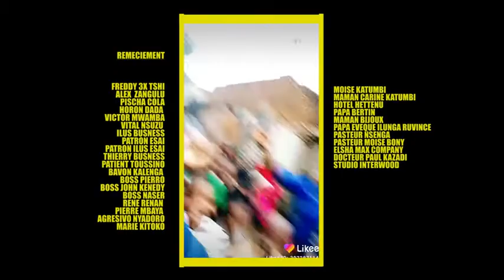MIRADI 1 film de elsha michael nastra Congo movies news best African movies